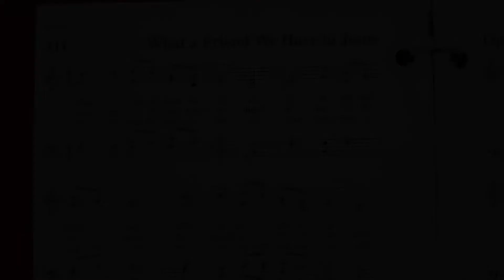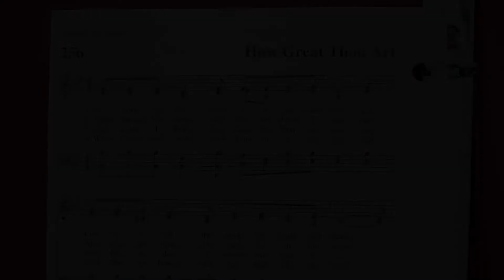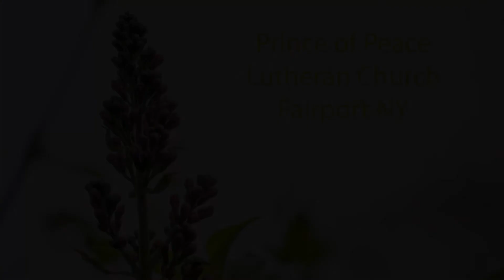5/17/20 Worship Service "Victory No Matter What We Face in this Life"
Music arranged by Betsy Hahm 2020